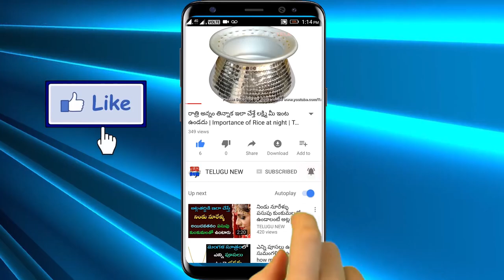ఈ రంగు చీర కట్టుకుంటే మీరు ఏ పని మొదలు పెట్టినా విజయం మీదే.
ఈ రంగు చీర కట్టుకుంటే మీరు ఏ పని మొదలు పెట్టినా విజయం మీదే... అష్ట ఐశ్వర్యాలు మీకే...